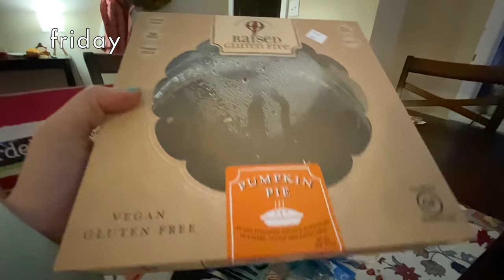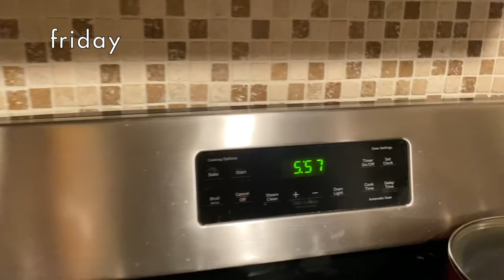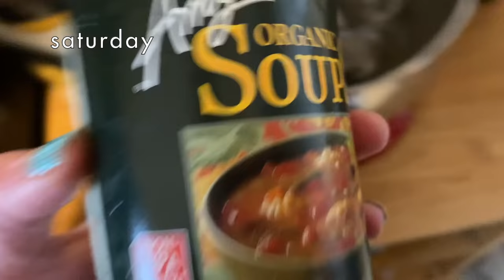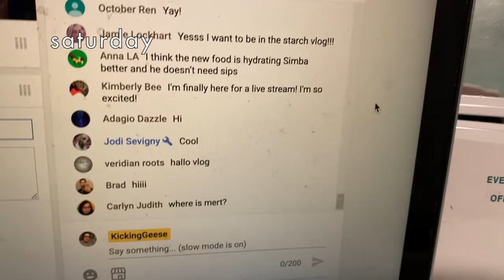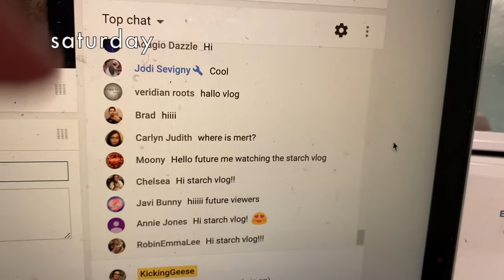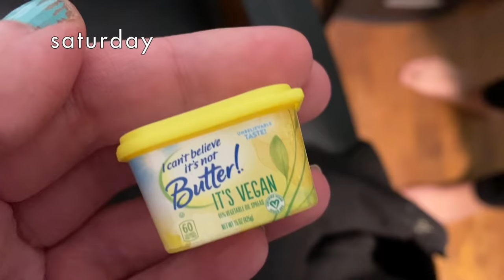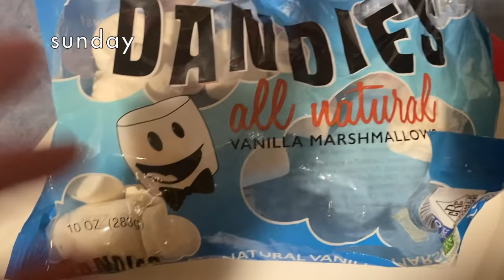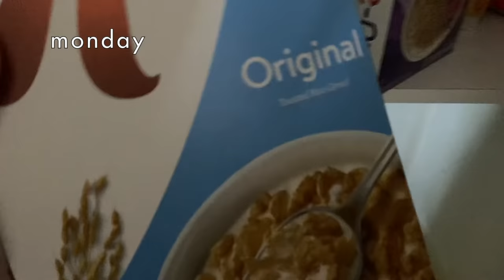Holiday goodies haul, marshmallow toast